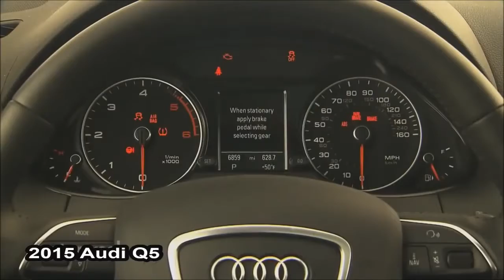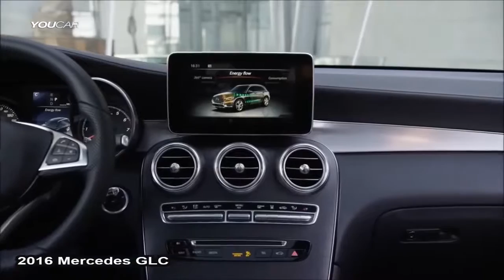2016 Mercedes GLC Vs 2015 Audi Q5 - DESIGN!- New 2017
interior, Exterior/Walkaround, Drive, Comparison